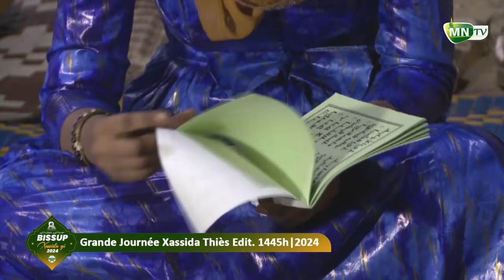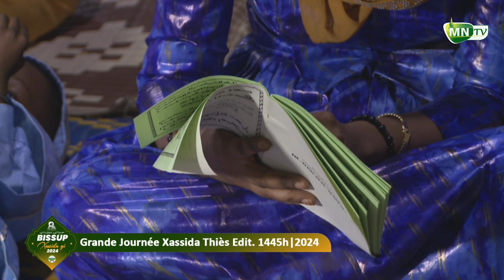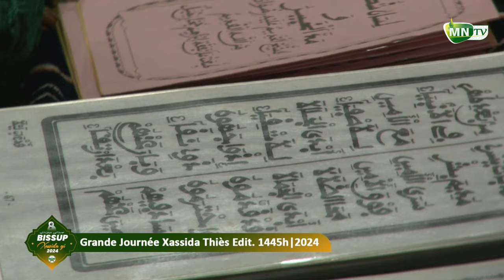Thieyy 😭😭 Histoire Ndiangoum KhAssida Kourel aki Ndiarignam par Serigne Khalil Mbacké